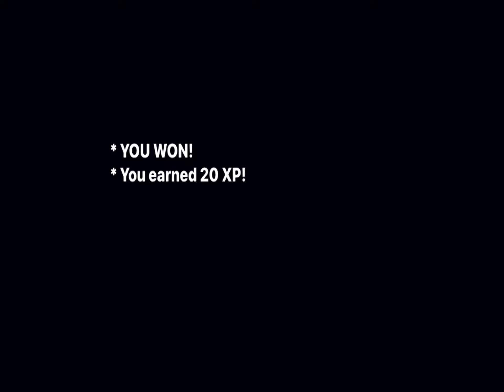Bonetale: Sans - Easy mode LVL 3 to 1 (no deaths and no sound)